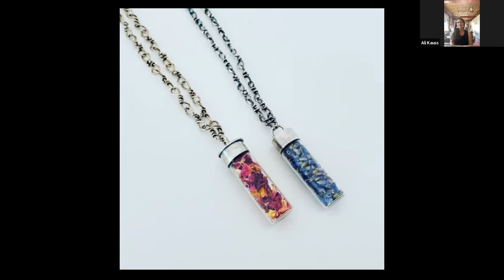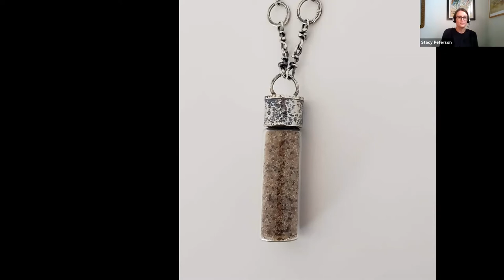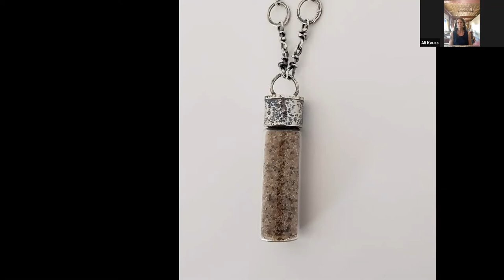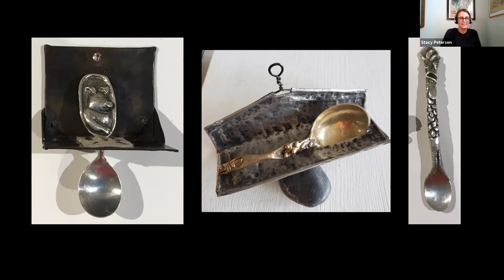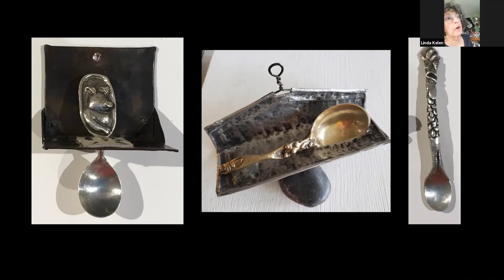Craft Virtual Talk - Ewoldt, Kauss, Kelen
Listen to Darlys Ewoldt, Ali Kauss, and Linda Kelen share about their work in the 2nd Craft Invitational at DuMA.

DuMA 2nd Craft Invitational continues through October 10, 2020.